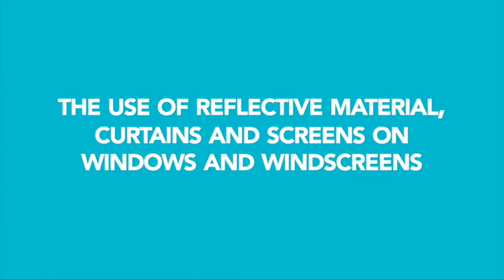The use of reflective material, curtains and screens on windows and windscreens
Watch this video to learn about the use of reflective material, curtains and screens on windows and windscreens as it relates to the new motor vehicle tint laws!